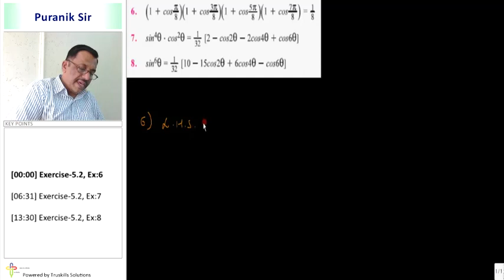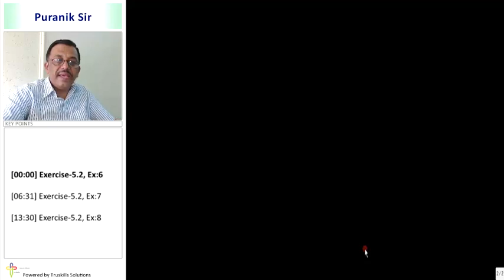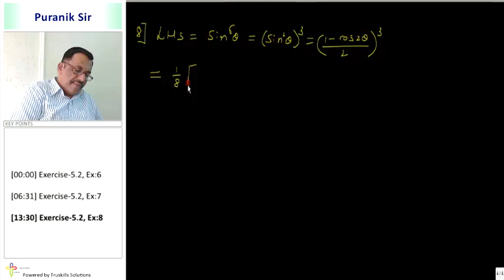Gunit ane Upgunit Sankhyao matena sutro - Exercise 5.2 - III - 11th Mathematics Semester - 2 (GSEB)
GSEB 11 Maths Semester - 2, Chapter - Gunit ane Upgunit Sankhyao matena sutro, Topic - Exercise 5.2 - III